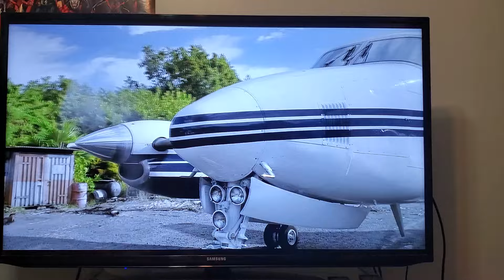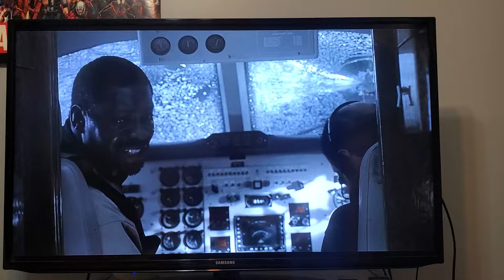filming spinosaurus attack jurassic park 3